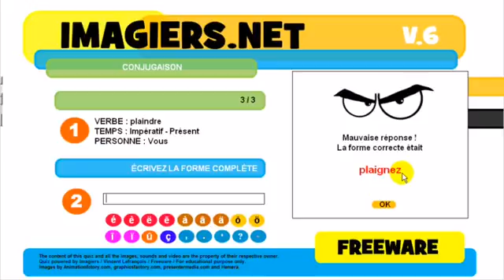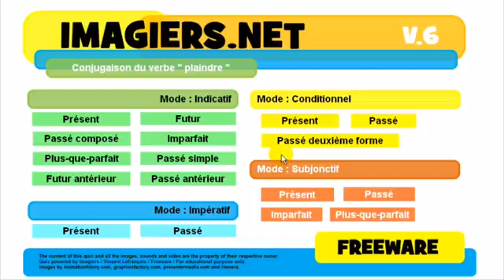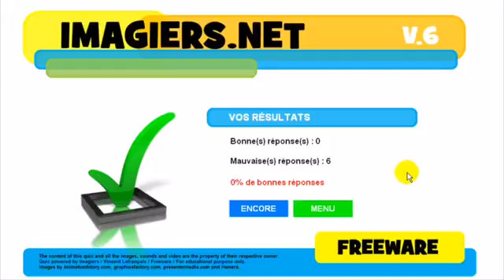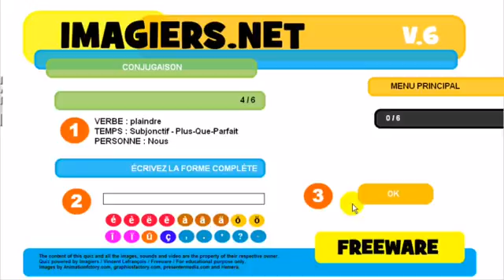Franska lektion Conjugaison # plaindre